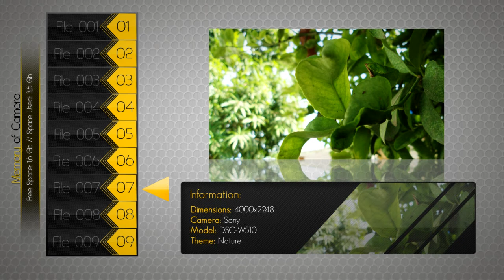Exodus Image Viewer 1.0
This was an animation I did in 2012, however, did not end until these days due to laziness :) Hope you like it.